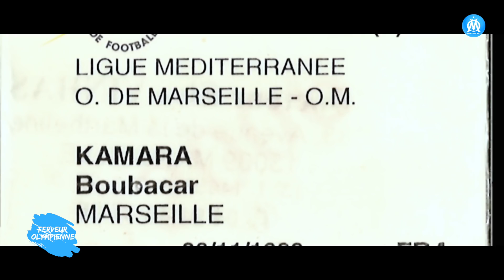B. KAMARA - De Minot à Capitaine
Retour sur la carrière de B. Kamara à l'OM de 2005 à 2022.
Bouba a l’OM c’est 6 ans chez les pros, 169 rencontres disputées pour 4 buts.
Merci, et bon vent pour la suite de ta carrière.